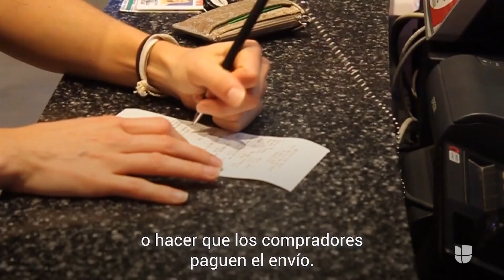¿Quieres devolver tus regalos?: Ojo, porque las políticas de las tiendas han cambiado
Si eres uno de los miles de estadounidenses que contempla retornar un regalo navideño a la tienda donde se compró, aquí algunos consejos para evitar los costos que podría implicar. Sigue todas las noticias en Univision.